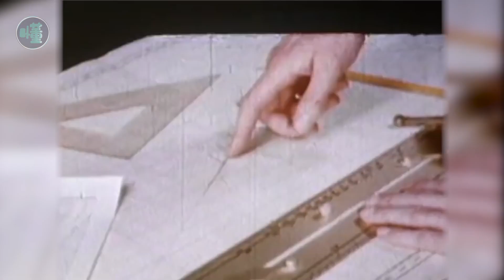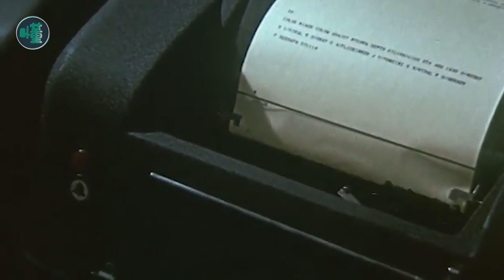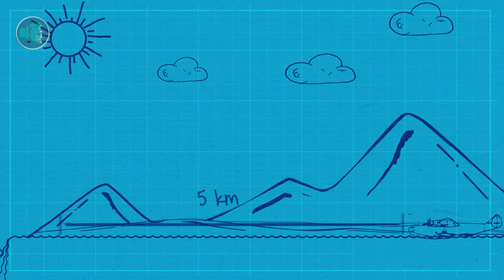Wandering crew - A crew was forced to wander the world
Wouldn't you all be happy if a short trip planned for a week had to turn into a month-long trip around the world after departure?
But the crew of the Pan Am flight "California Clippers" thought otherwise. The ten men had no home to go back to, no money and no clothes, so they had to wander around the world for over a month and were forced to complete their first commercial flight around the globe. This is probably the most miserable crew in the world and what they have been through this month.